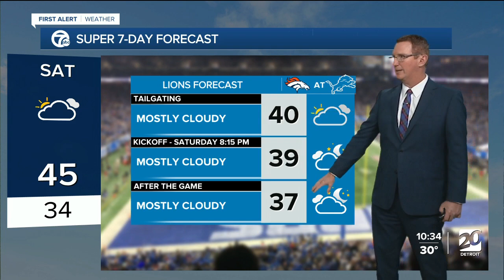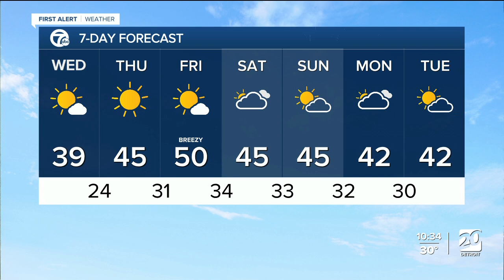Warmer starting Thursday